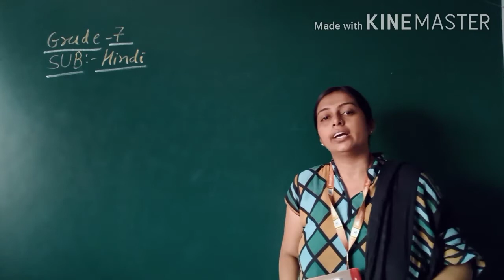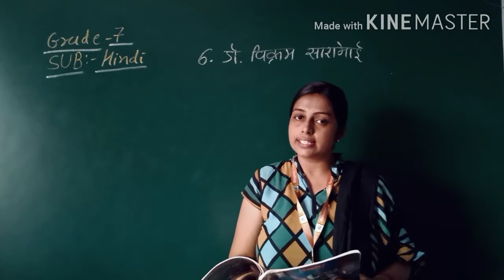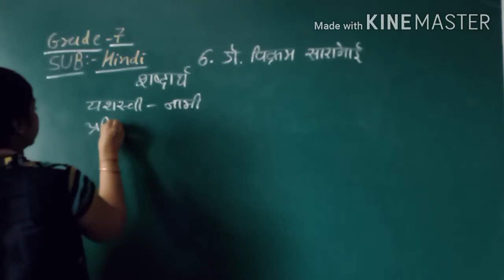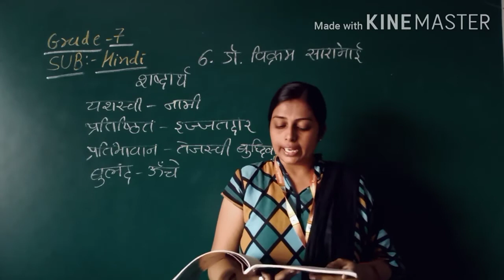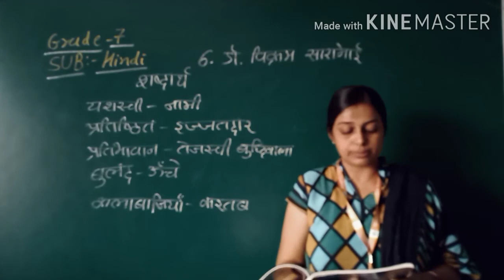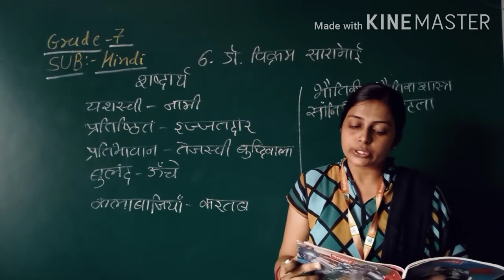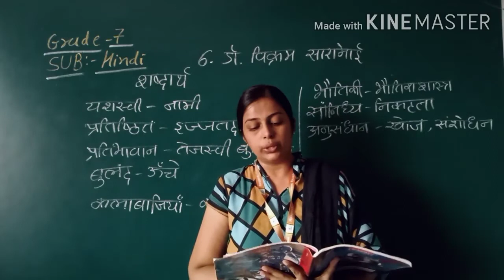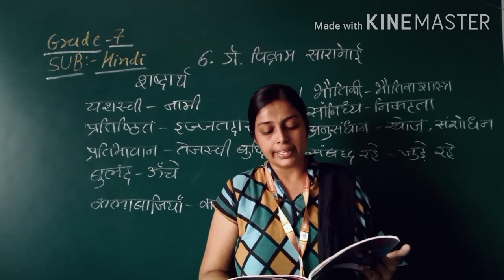GM | GRADE- 7 | HINDI |ch-6 | डॉ विक्रम साराभाई | (part -1) | 10 SEP.2020